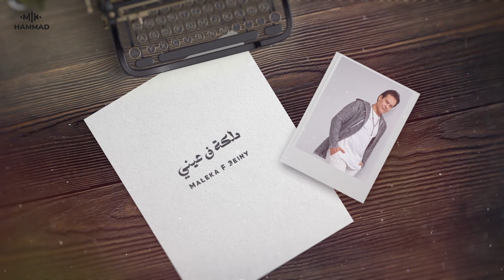Mohamed Hammad - Maleka Fi 3iny - Promo - Valentine Song | برومو اغنيه ملكه في عيني - محمد حماد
Sooon
Powered by Go Digital Adv,
Produced By Hammad Group